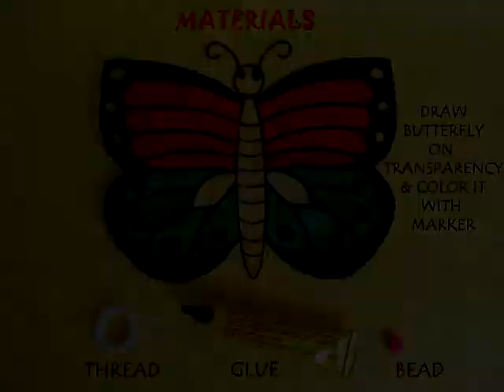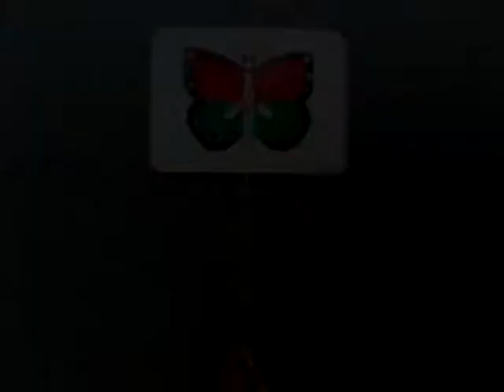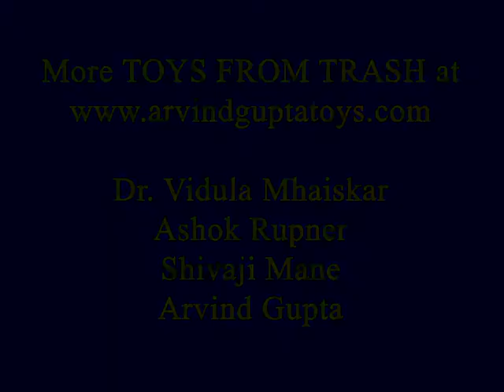PULL AND FLAP - KANNADA - 24MB.avi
Stick the central body of butterfly made from a transparency on a thick board. Attach two threads to the butterfly wings. Pass both threads through a bead stuck to the central body of the butterfly. On pulling and releasing the threads the butterfly will flap its wings.
This work was supported by IUCAA and Tata Trust. This film was made by Ashok Rupner TATA Trust: Education is one of the key focus areas for Tata Trusts, aiming towards enabling access of quality education to the underprivileged population in India. To facilitate quality in teaching and learning of Science education through workshops, capacity building and resource creation, Tata Trusts have been supporting Muktangan Vigyan Shodhika (MVS), IUCAA's Children’s Science Centre, since inception. To know more about other initiatives of Tata Trusts, please